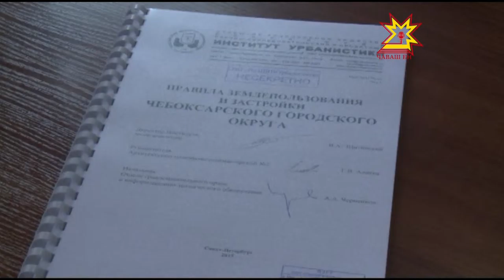Градостроительный кодекс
Столица республики готовится к очередным  публичным  слушаниям.  На этот раз на суд общественности  будет вынесен  проект правил землепользования и застройки Чебоксарского городского округа.